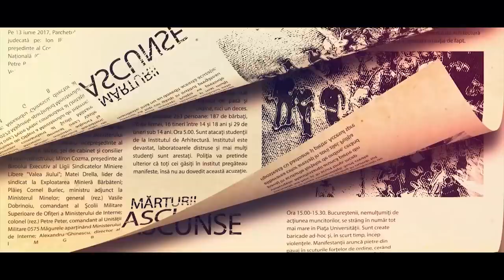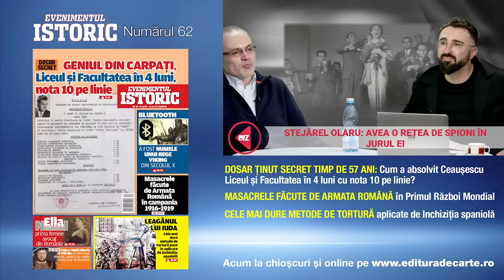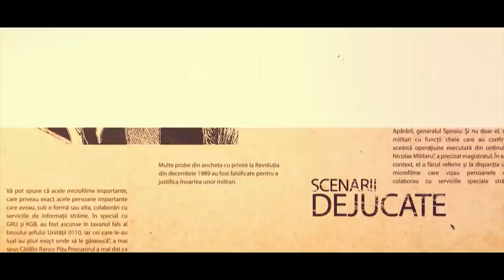Maria Tănase - secrete uitate și dezgropate în premieră!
După terminarea celui de-al doilea război mondial viața în Micul Paris încerca să-și reia cursul, dar odată cu venirea la putere a comuniștilor, farmecul de altădată al Bucureștiului avea să ia sfârsit și odată cu el și cariera Mariei Tănase. Căzută în dizgrația regimului, încearcă să fugă în Occident, dar planul îi este dejucat pe ultima sută de metri și ajunge să pactizeze cu Securitatea! Urmăriți o ediție-eveniment despre ultimii ani din viața Mariei Tănase, alături de istoricul Stejărel Olaru.